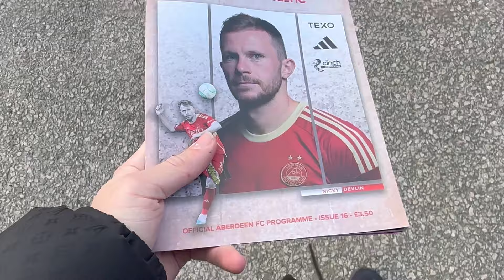ABERDEEN V CELTIC (HIGHLIGHTS) !!!